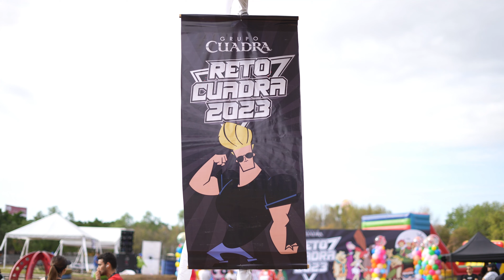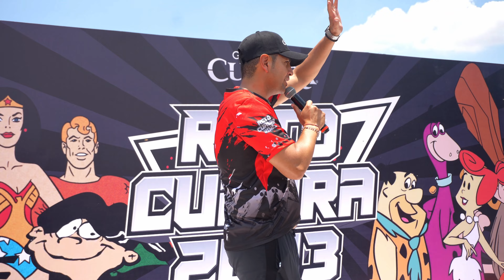RETO CUADRA 2023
Evento de día de la familia de grupo CUADRA, un evento lleno de diversión, juegos, actividades y mucha convivencia.